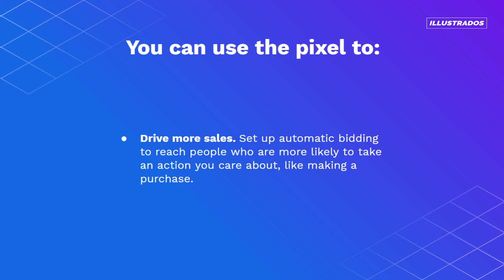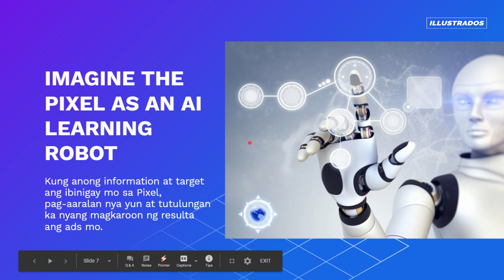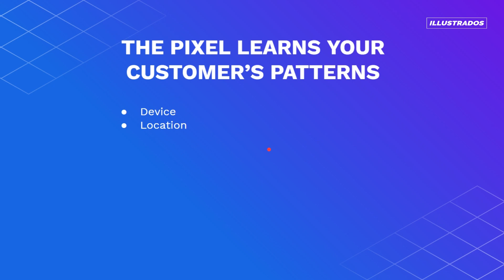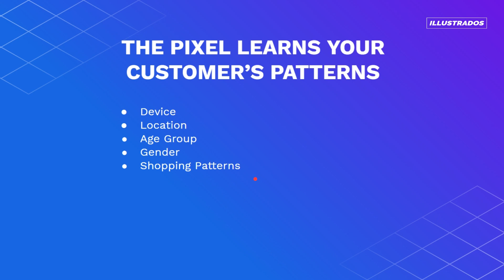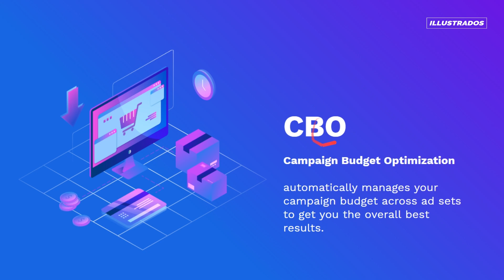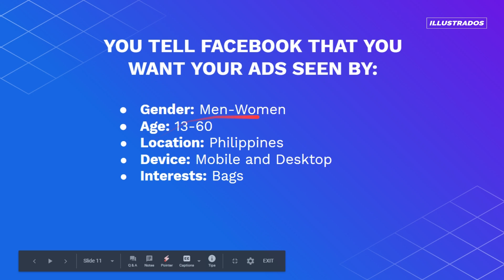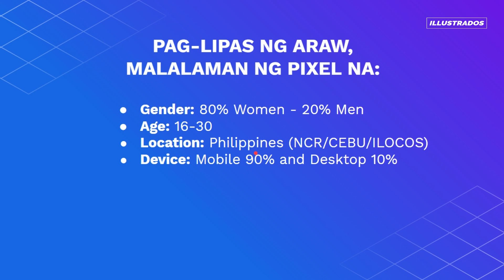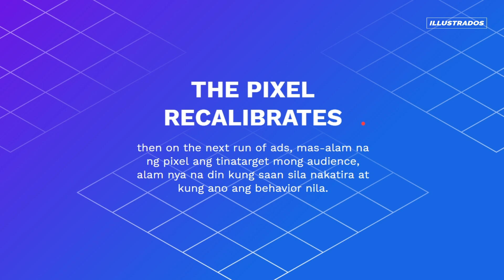Facebook Ads Tagalog Tutorial #5 | Facebook Pixel | Fb Ads Tutorial Philippines | Illustrados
Sa video na 'to, ituturo ko sayo kung ano ang Facebook Pixel.